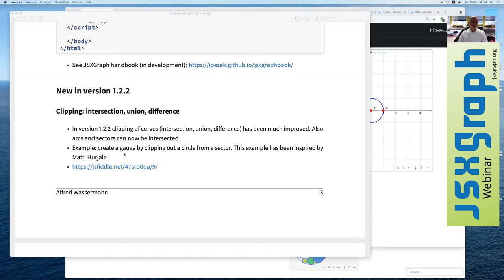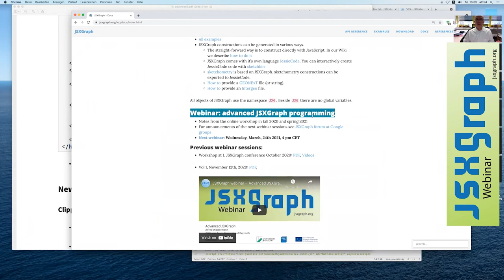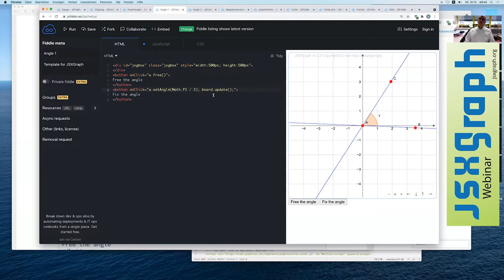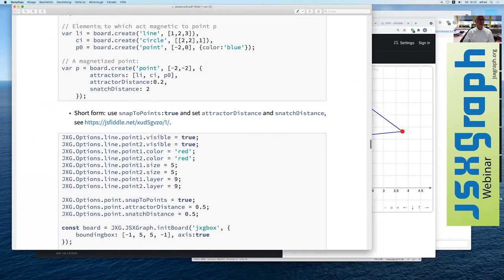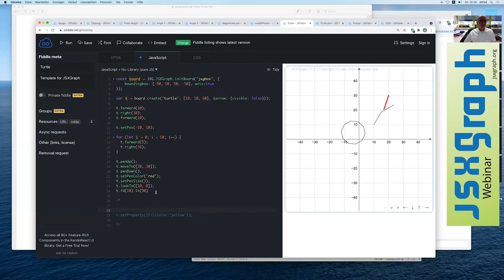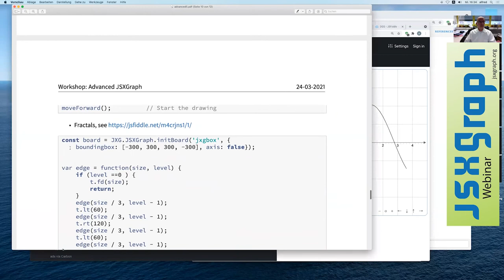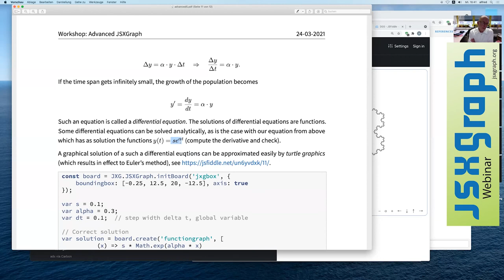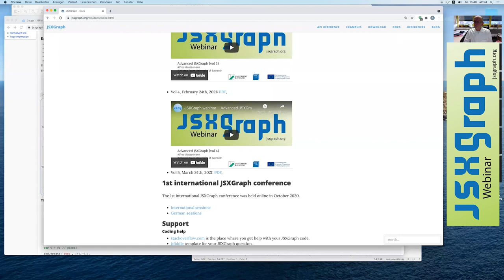JSXGraph webinar – Advanced JSXGraph (vol 5)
Advanced JSXGraph

Alfred Wassermann
JSXGraph Team, University of Bayreuth